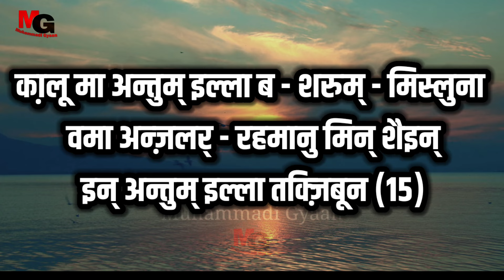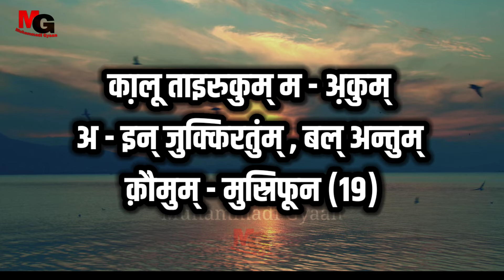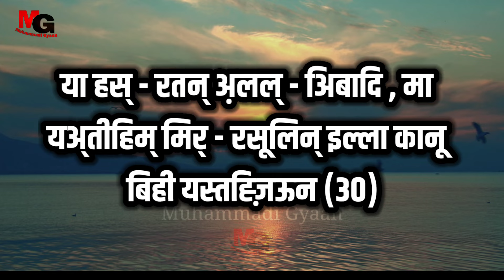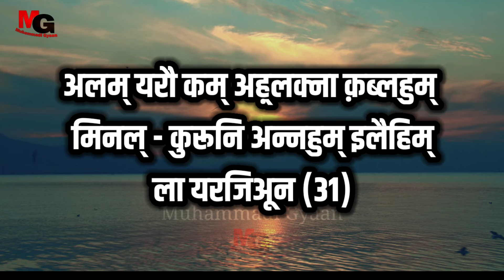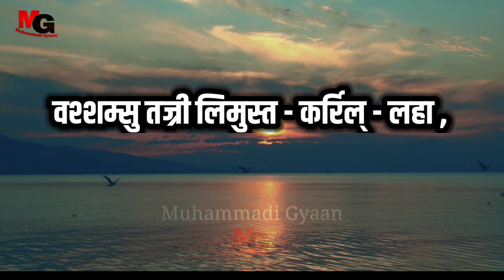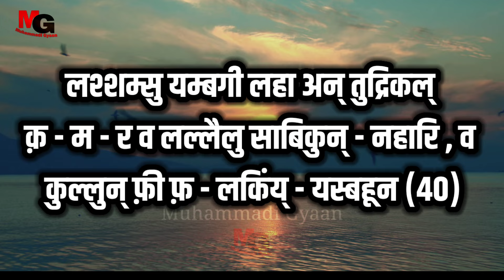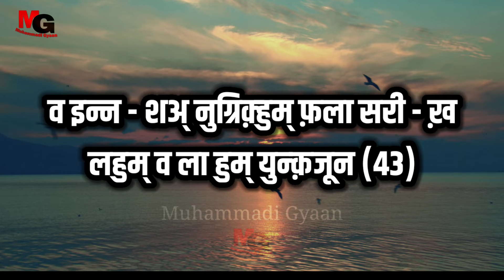Surah Yaseen Hindi me | सूरह यासीन हिन्दी में | Surah Yaseen full Tilawat